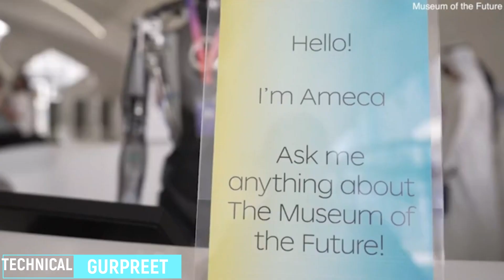This is Ameca, the most advanced life-like robot in the world!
'World's most advanced' humanoid robot Ameca greets visitors at Dubai's Museum of the Future - but assures staff she's not there to 'replace' them
The world's most advanced humanoid robot 'Ameca' interacts with guests at Museum of the Future in Dubai.